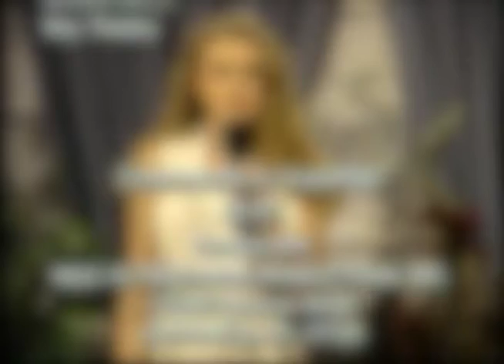"Creation" - ID-21 Show No. 11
Featuring: Dr. Robert Gentry, David Gentry and Sean Meek discuss evidences of creation. A story on how church pipe organs are made.  Souder & Friends visits the Milnar Organ Company. Summer Pulley sings. Originally telecast in 1995. Hosted by Susan Meredith and Larry Souder.